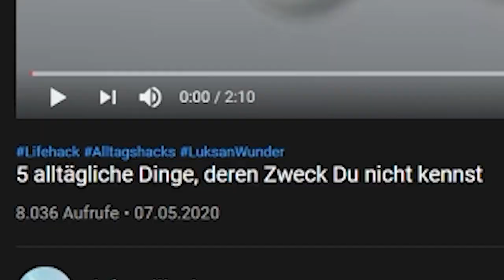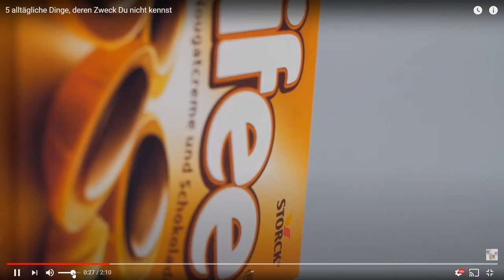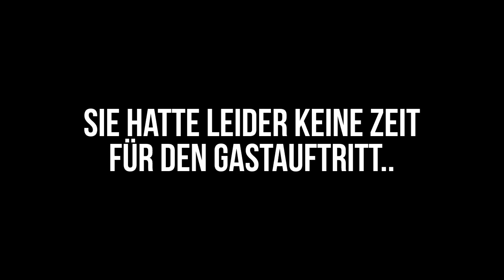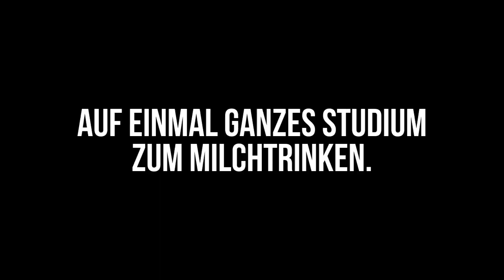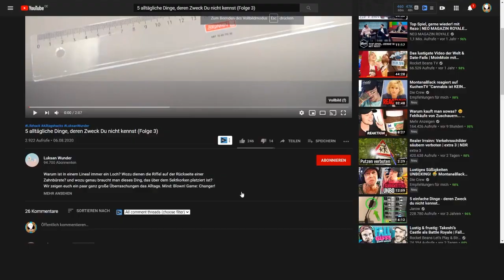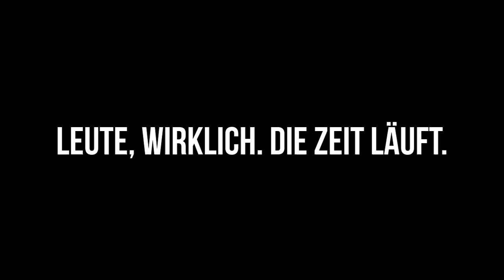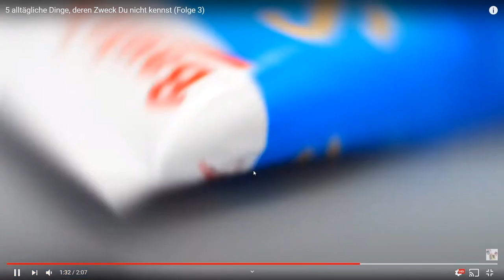Alltägliche Dinge, deren Zweck du nicht kennst!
👍🏻 Lasst 'n Like da, wenn ihr genauso geflashed seid wie ich!
🧐 Hättet ihr gedacht, dass das alles möglich ist?

Equipment:
· Viel zu HOT ▸ ²
· Poster Traumfrau ▸ ²
· Fuc ▸ ²
· Tastatur ▸ ²